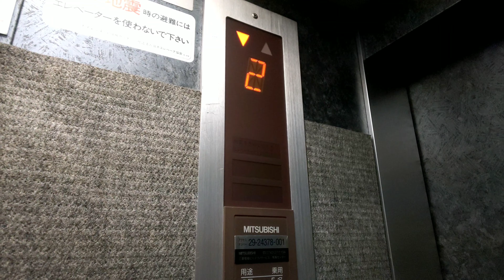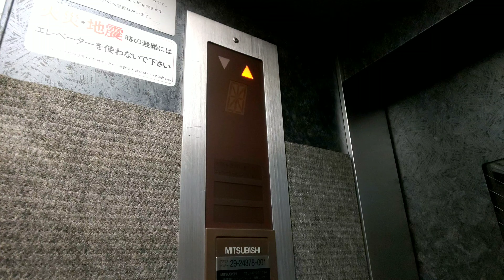新大宮駅付近某ビルのエレベーター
機種:エレペットアドバンスv
用途:乗用
定員:5名
積載:350kg
設置数:1

【撮影日時】
2019年2月10日